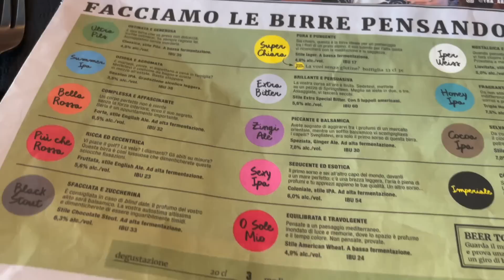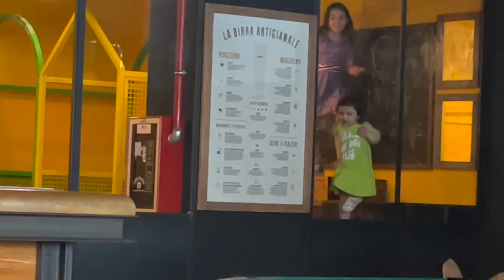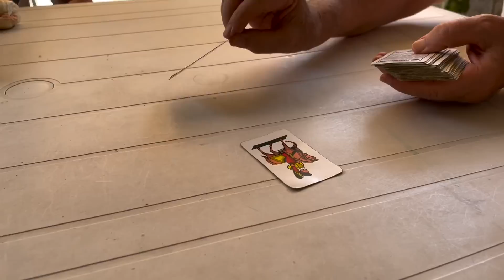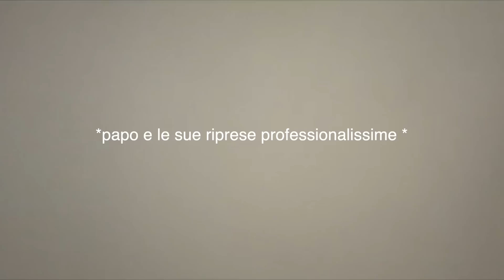FESTEGGIAMO IL COMPLEANNO DI NONNO ALFREDO ! * MARE, RISTORANTE E TANTO ALTRO * / chiara paradisi